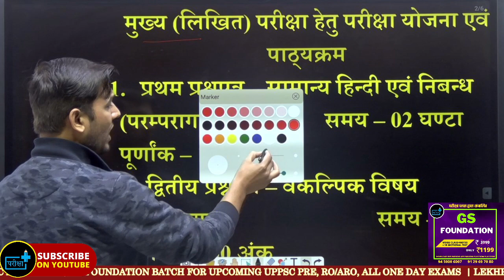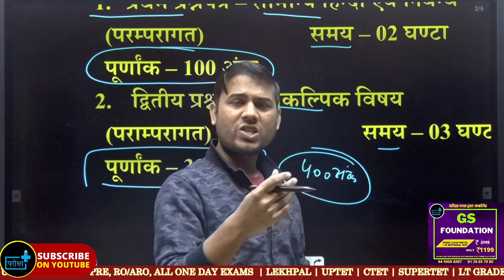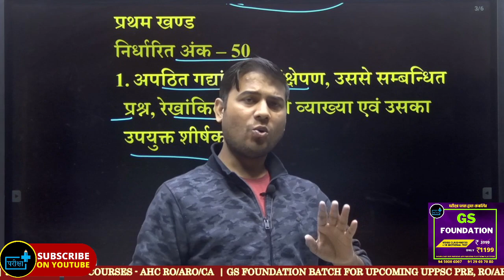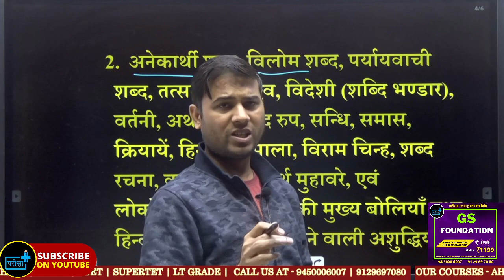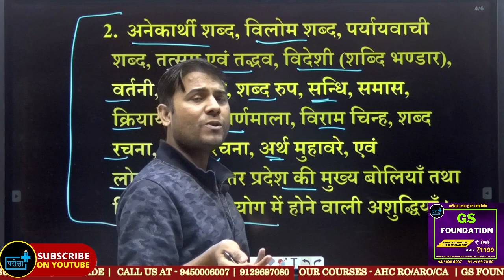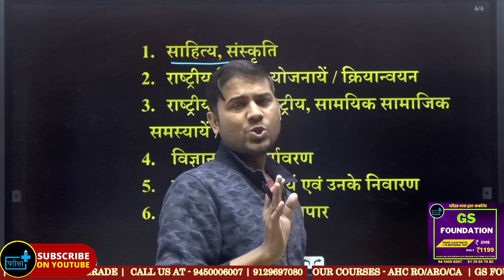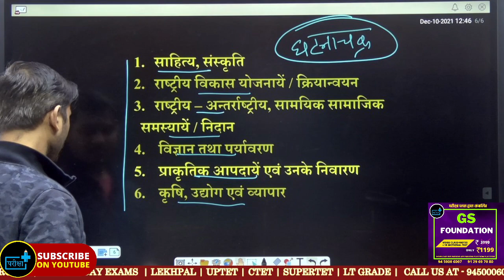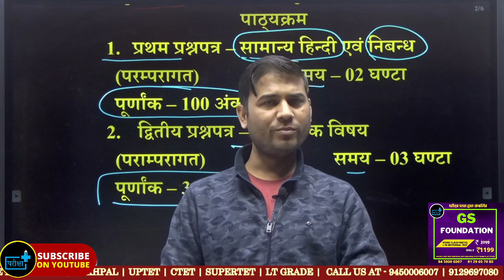UPPSC GIC MAINS| हिंदी और निबंध कैसे तैयार करें? निबंध कैसे तैयार करें? हिंदी और निबंध के लिए किताब